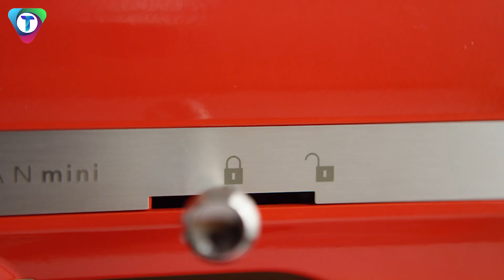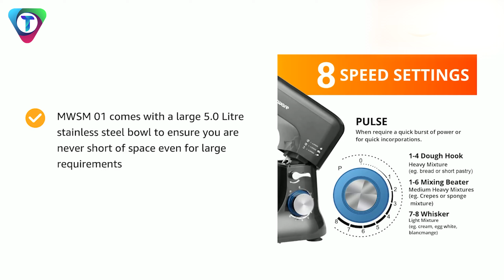Top 5 best stand mixer 2024 in india| best stand mixers in india 2024 for Your Kitchen, café✅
Hello Viewers,
In today’s video, we are going to look at the best stand mixer available on the market today. We have made this list based on our own opinion, research, and customer reviews. We have considered their quality, features, and values when narrowing down the best choices possible
If you want more information and updated pricing on the products mentioned, be sure to check the links above.
best stand mixer 2024
best stand mixer 2024 in india | best stand mixers in india 2024

Best Buying Links - 👇👇
1️⃣AGARO Elegant Stand Mixer
2️⃣iBELL 6650S 3in1
3️⃣INALSA Stand Mixer
4️⃣Mellerware INALSA Stand
5️⃣Lifelong LLSMX21 Stand Mixer

Top 5 best stand mixer 2023 in india |⚡| best stand mixers in india 2023 for Your Kitchen, café✅